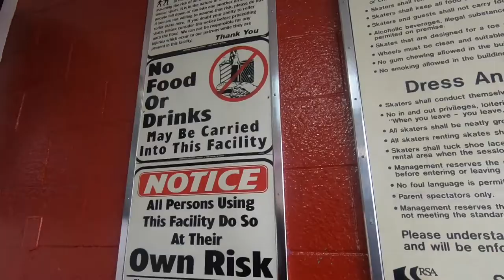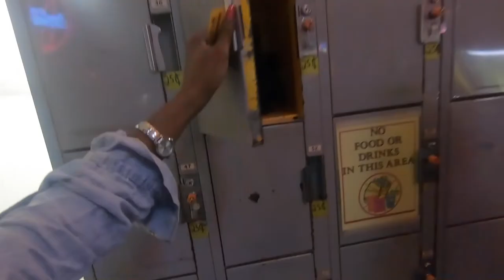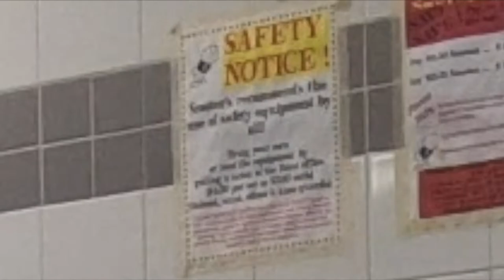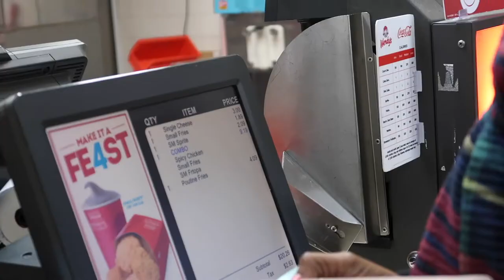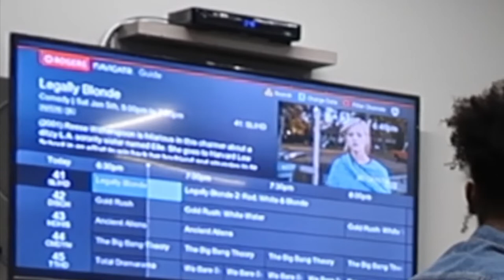Roller Skating in Toronto ft. TheCurlySage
Wad up skwod!

We often don't have anything to do in Toronto, and I hate the cold. But bless their was a indoor skating rink to go around in circles and have a laugh with a friend. This here collab video is with The Curly Sage here on youtube. This is just a chill day with us hanging out and having fun! PS the thumbnail looks as fun as the vlog, so enjoy.

Let's geddit!

*Da tech deets!*

Boost and Looking To The Sky w/Peter Kuli & Kasey Andre (instrumental)
Camera: Canon Rebel EOS T3i/ vlogcam: G7x Mark ii/ Go Pro Hero 6 Black

Peace out, nuff love!